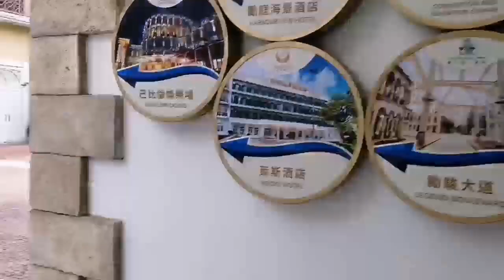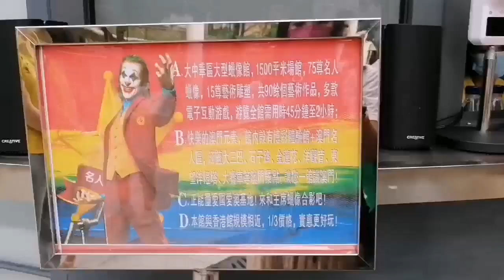Fisherman's wharf macau.meet MR. Bean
The Macau Fisherman's Wharf (Chinese: 澳門漁人碼頭; Portuguese: Doca dos Pescadores) is an integrated waterfront, hotel, convention, dining, retail and entertainment complex in Sé, Macau, China.

Macau Fisherman's Wharf
Doca dos Pescadores
澳門漁人碼頭
Fishermanswharf.JPG
Location
Avenida da Amizade e Avenida Dr. Sun Yat-Sen Sé, Macau, China
Opened
31 December 2006